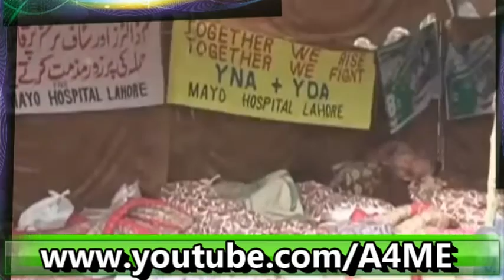zabardast Iqdaam Doctor's, Nurses Ko Suspend Kar Diya Gaya